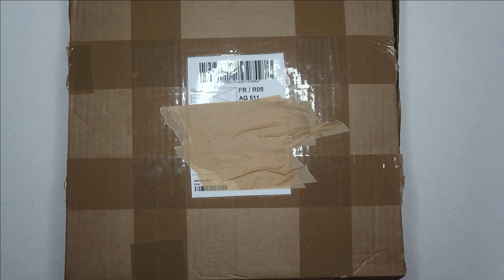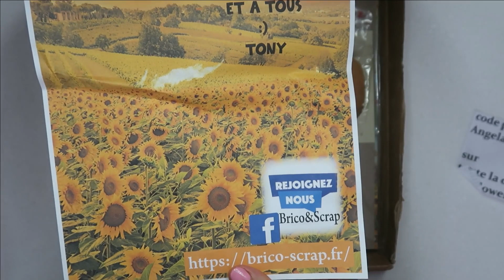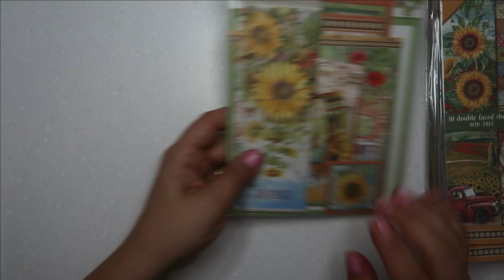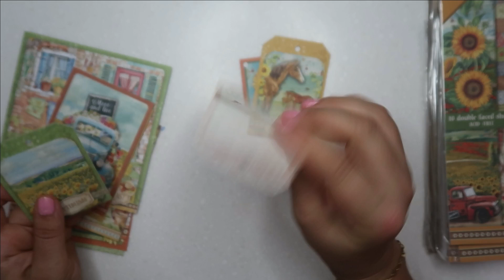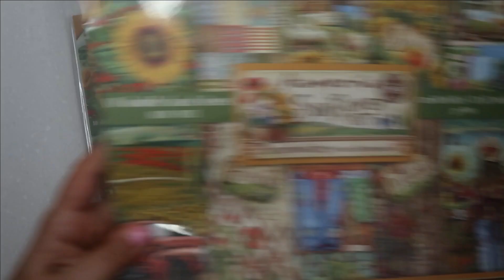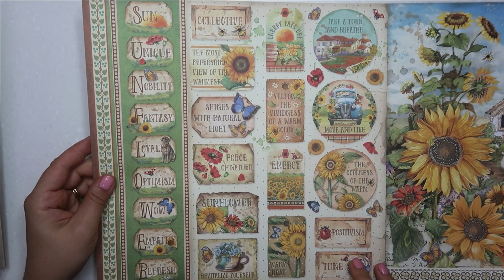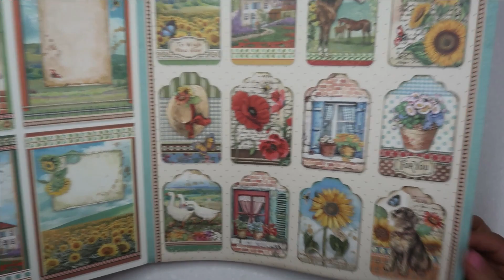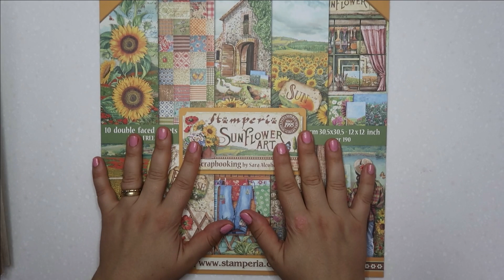Présentation partenariat BRICO&SCRAP - Projet album